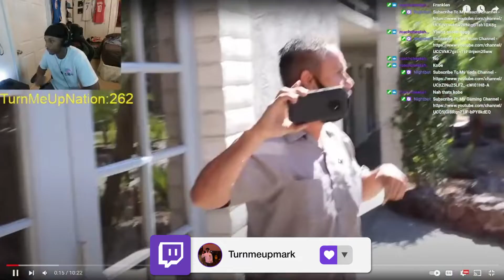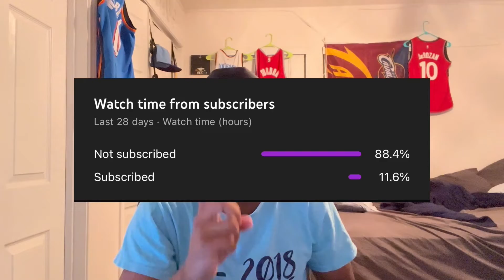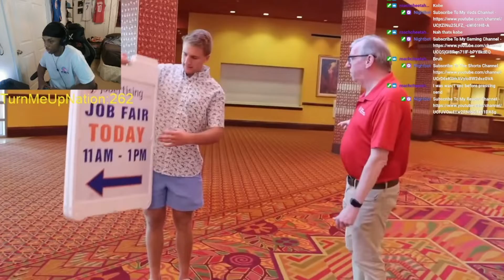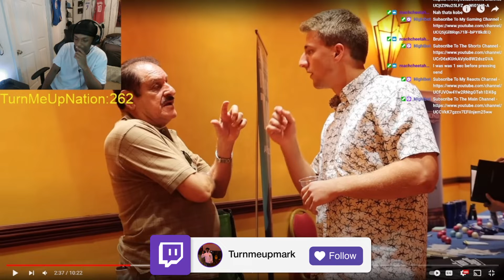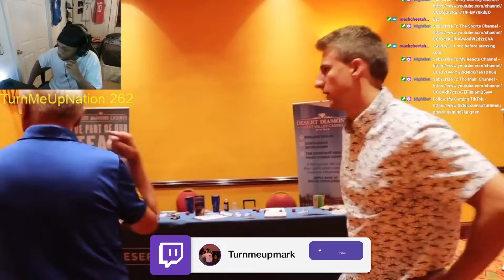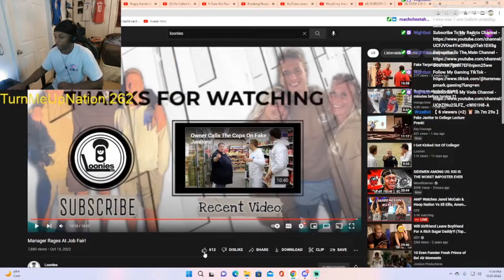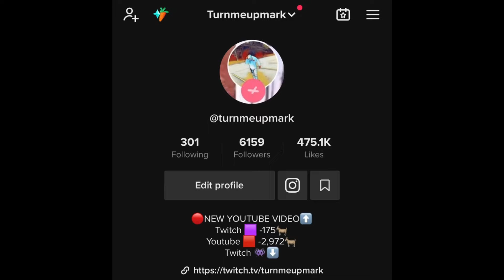TurnMeUpMark Reacts To Loonies Manager Rages At Job Fair